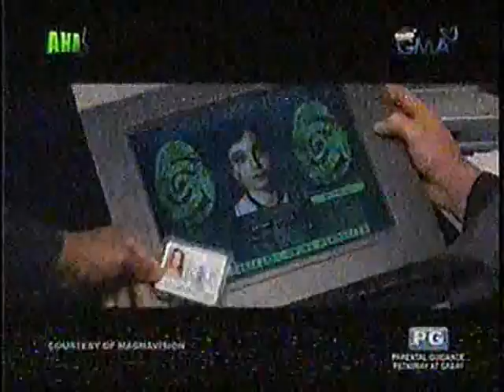GMA7's AHA featured EDS INNOVENTIONS' product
Biometric Visitors Tracking and Verification System created by EDS INNOVENTIONS was featured on science and technology show AHA! This is a customized project specifically designed for the Bureau of Jail Management and Penology (BJMP). Essentially the system prevents inmates escaping from jail facilities by pretending to be visitors. Also the system also tracks frequency and identities of visitors entering and exiting the jail compound in Camp Bagong Diwa (Taguig).